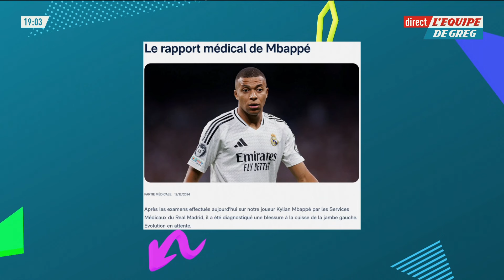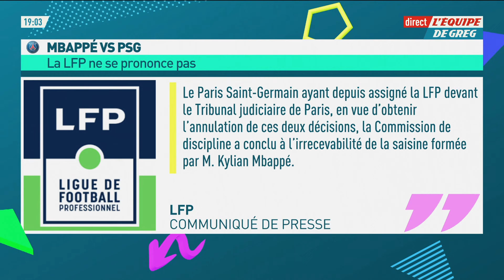Kylian Mbappé a-t-il réussi à sortir de la tourmente ?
Les examens passés ce jeudi par Kylian Mbappé, sorti à la 36e minute lors du succès du Real Madrid face à l'Atalanta Bergame mardi (3-2), révèlent une très légère lésion aux ischios de la cuisse gauche. Une nouvelle rassurante couplé à l'arrêt de l'enquête en Suède le visant pour viol, Cela va-t-il permettre à Mbappé de sortir de la tourmente ?